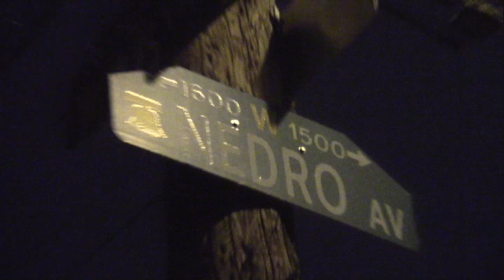WELCOME 2 DA HOOD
VAGUE & TEAM WHATEVER ON 16TH NEDRO BE ON THE LOOK OUT 4 TALES OF A "G" AND STRAIGHT DROP BY UPTOWN BROWN COMING GO GET THE HISTORY OF DARRYL ROBERSON ON DATPIFF FOLLOW ME ON TWITTER @YOUNGVAGUE_SF/ FACEBOOK GARCIA BIGGAVEL VEGA